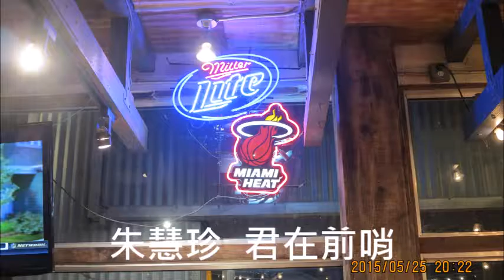鄧麗君好歌 君在前哨 朱慧珍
1981年鄧麗君的歌曲,當年勞軍的主題曲~~雖然錄製歌曲,我使用的是手機,效果有限,為的只是在60歲的年紀,為自己留下聲音作為紀念,圓夢,感謝youtube這個平台,讓我得以完成這個心願.

今天我把懷念送給你

謝謝你把溫暖送給我

我有了你在前哨保護我
為了你　我會珍惜我

有時我也問白雲

有時我也托藍天

向你問候